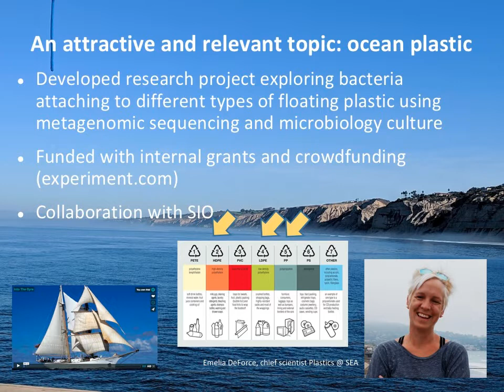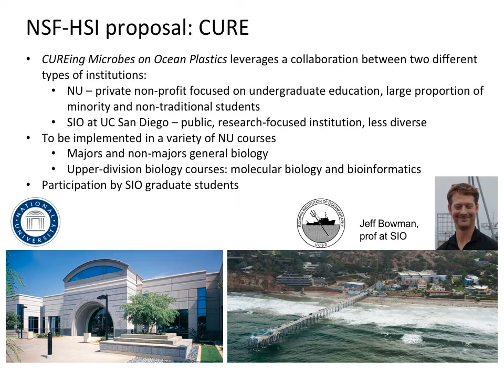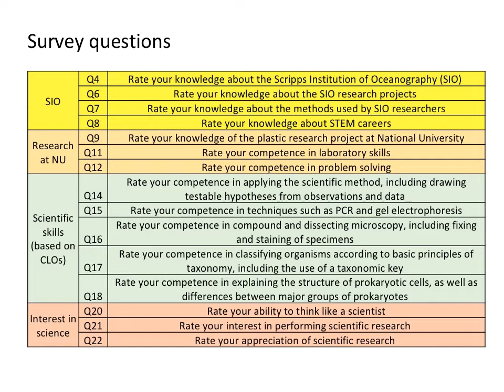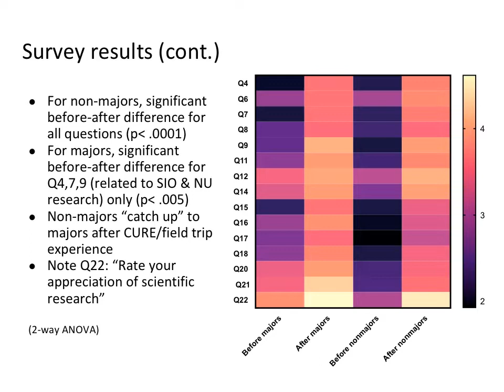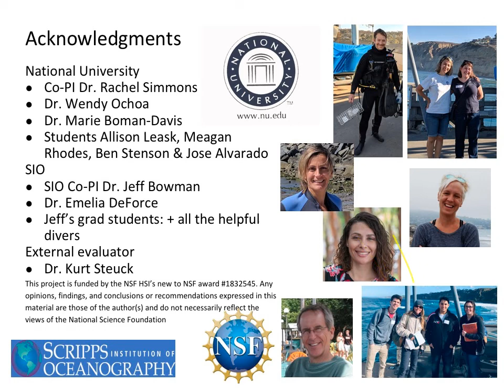EB2020 virtual presentation: CUREing Ocean Plastic Microbes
This is a virtual presentation of poster R4302 CUREing Ocean Plastic Microbes: Positive Experience of Engaging Non-traditional Undergraduate Students in a Hispanic-Serving Institution, accepted to be presented at EB2020 (ASBMB yearly meeting) in April 2020. As the conference was cancelled due to Covid-19, this is a recorded presentation instead.
Abstract
Ana Maria Barral1, Rachel E. Simmons1, Marie Boman-Davis1, Jeff S. Bowman2
1National University, 2UCSD
Early participation in research experiences is considered a high-impact educational practice shown to enhance student engagement in STEM. This, in turn, can result in increased enrollment and retention of majors, as well as increased appreciation of science by nonmajors. However, traditional research opportunities such as summer internships are difficult to expand and are often limited to students already invested in STEM. Course-based undergraduate research experiences (CUREs) broaden the impact of student exposure to research by making it a required part of a course.

We report the result of the integration of a CURE addressing microbial colonization of plastic in coastal Pacific waters in both non-majors and major's biology courses during a one-year period. This CURE, a collaboration between a large private non-profit university serving nontraditional students and a world-renowned research-oriented institution, received NSF funding in 2018 (NSF-HSI #1832545).

The CURE incorporates an existing research project, which explores the nature of microbial populations colonizing different types of plastic using metagenomic sequencing and traditional microbiology techniques. Students participate in field and laboratory research, and interact with research scientists and graduate students. Course level assessment involve surveys and focus groups to evaluate student engagement. Institutional assessment is planned to monitor biology degree retention.

As of November 2019, students from four non-majors and 2 majors' courses (one lower and one upper division) have participated in the CURE. Students were asked fifteen questions related to knowledge of different aspects of the course, laboratory skills, plastic research, and appreciation of scientific research results. The questions were framed in an after/before format which allowed for a two-tailed t-test (alpha = 0.05) in the one-group posttest only design. Results showed statistically significantly differences in all questions indicating improvements across all assessed areas (n=49).  Student open-ended comments about the experience were overwhelmingly positive. Future plans include assessing BS Biology majors’ retention using a longitudinal cohort model, and expanding nonmajors’ participation in the CURE to promote enrollment in the major.
Due to the modular nature of the CURE, its framework can easily be adopted and modified to other courses and curricula. We anticipate that this CURE could be a widely applicable model for biology and ocean science education and disseminated to institutions serving nontraditional adults.
Support or Funding Information
This work has been supported by NU internal grants, as well as the NSF HSI’s new to NSF award #1832545
e-Poster official site: NA yet
In the meantime, use this to see the pdf of the poster